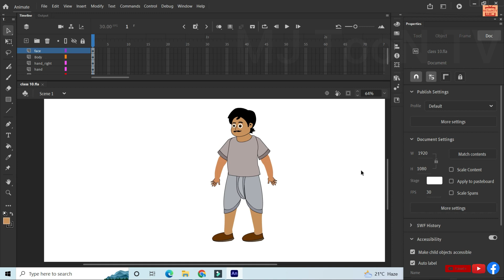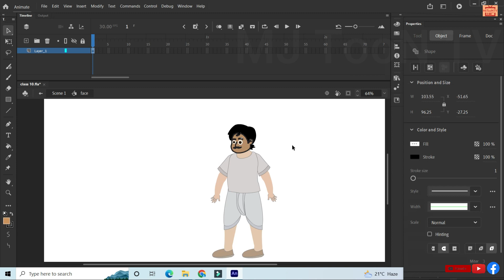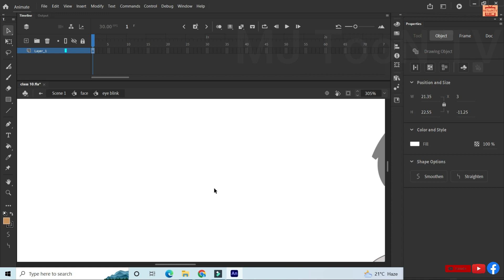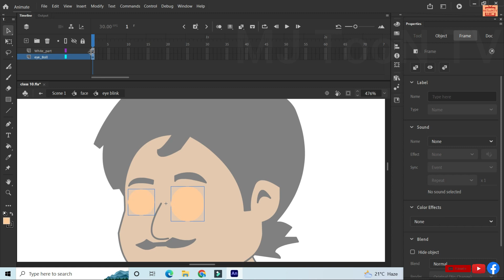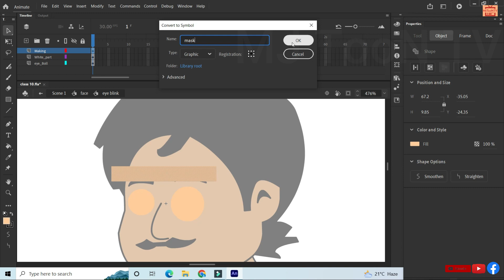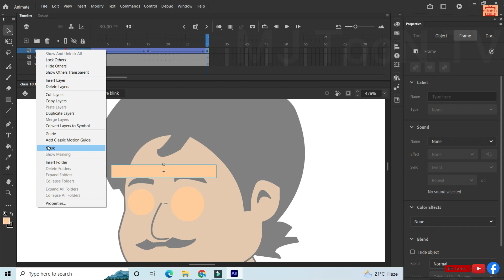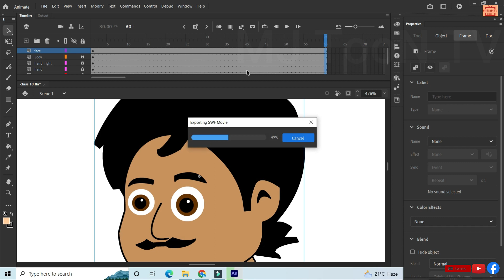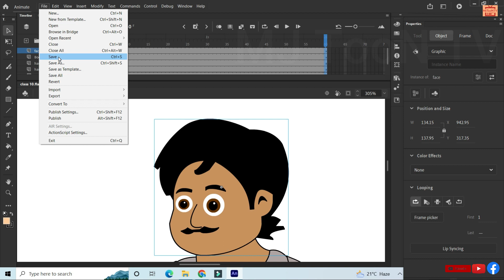Eye Blink In Character Animator || How To Make Eyes Blink || Simple Character Animation || Class-11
How To Make Cartoon Character || कार्टून कैरेक्टर कैसे बनाएं | Simple Character Animation